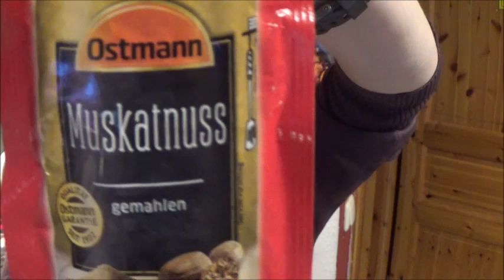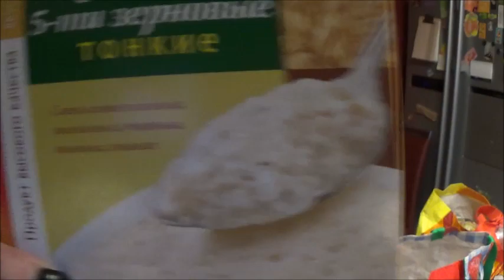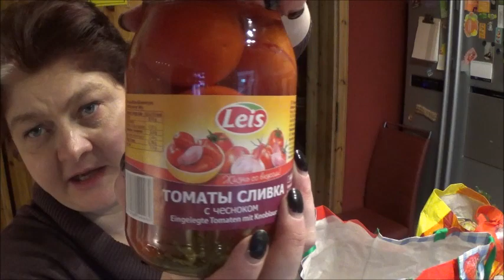Zimtsterne-erster Versuch.Chinanudelpfanne.Russischer Laden-Haul.Vl.607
Instagram Werbung.Von allem was-Zimtsterne,Chinanudelpfanne ala ich,Haushalt und ein kleiner Haul aus dem Olympiamarkt.Viel Spaß beim Video.LG.Eure IrinaZimtsterne:4 EiweißPrise Salz300 Gr Puderzucker1 Zitrone(1 EL Saft und etwas Schale)450 gemahlene Mandeln2 TL Zimt160 Grad 20 Minuten